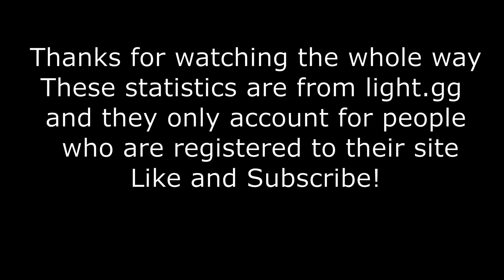This Season's Rarest Cosmetics And Their Chances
This Season's Rarest Cosmetics And Their Rarities